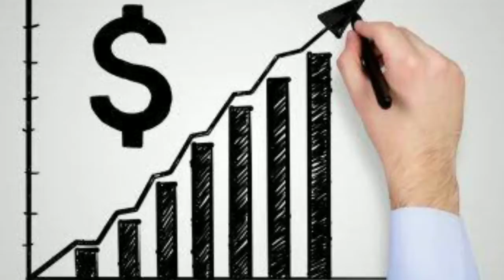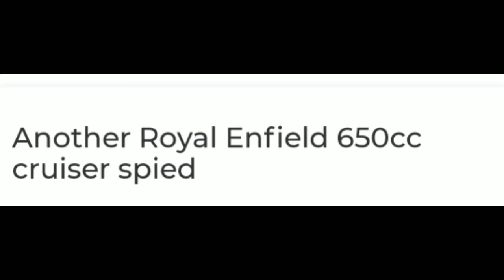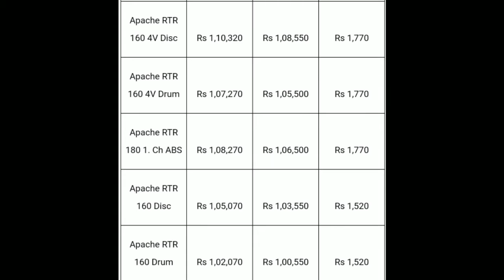Weekly updates #4 🔥|ROYAL ENFIELD Electic bike😎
Hlo guys in this video iam going to explain about the weekly updates of bikes so watch full video for more information like the video and subscribe to our channel for more information about the bikes